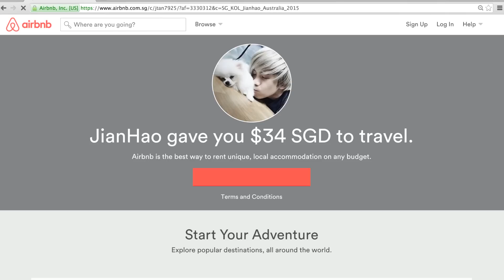JianHao in Melbourne #4: My Neighbourhood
Had a spare day so I thought I'd show you around our amazing neighbourhood, middle park. @thejianhaotan

Special thanks to:
AIRBNB: Sign up on Airbnb here to get $34 off your first trip